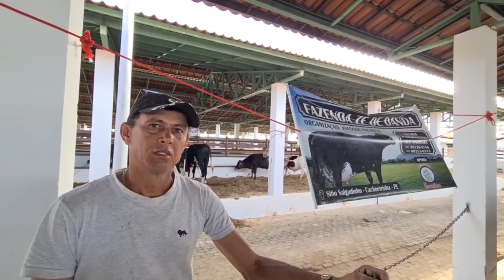(EXPOBREJO) BREJO SANTO CE, VACAS LEITEIRAS, NOVILHAS E TOURINHOS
ExpoBrejo CE